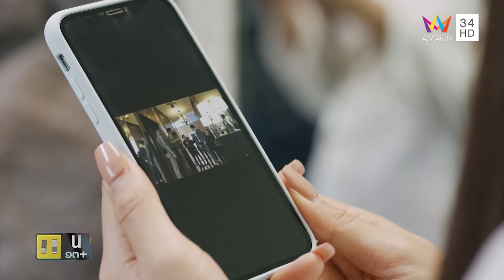ตะวันตกดิน EP.24 (2/4) ตอนจบ | Amarin TVHD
“ตะวันตกดิน”
เมื่อความทะเยอทะยานกำลังจะพวกเขาไปสู่จุดที่ไม่เคยเป็นมาก่อน และทุกชีวิตเมื่อมีขึ้น สักวันหนึ่งก็อาจต้องมีหล่นลง ชีวิตของพวกเขาแต่ละคนจะต้องเจอกับความเจ็บปวดมากแค่ไหน ต้องติดตาม
ละครดราม่าสุดเข้มข้น เสียดสีสังคมมนุษย์ปัจจุบัน นำแสดงโดยนักแสดงมากฝีมืออย่างยุ้ย จีรนันท์, โอม อัชชา, น้ำตาล ชลิตา, อาหนิง นิรุตติ์, เอมมี่ มรกต, วิลลี่ แมคอินทอช, ฟิล์ม รัฐภูมิ, บอย พิษณุ และ อุ๋ม อาภาศิริ สนุก เฉือดเฉือน ฟาดฟัน ครบรสทุกตอนแน่นอน
ทาง